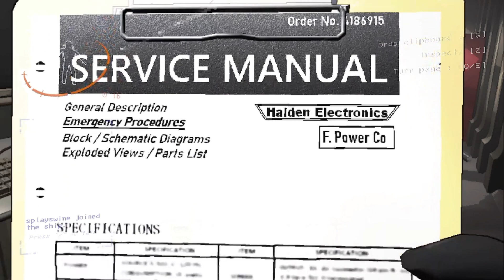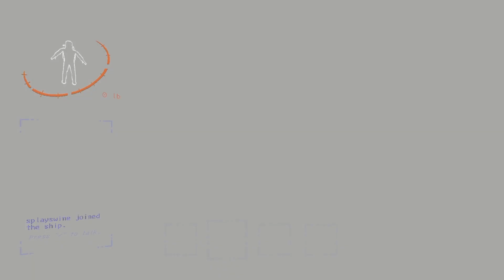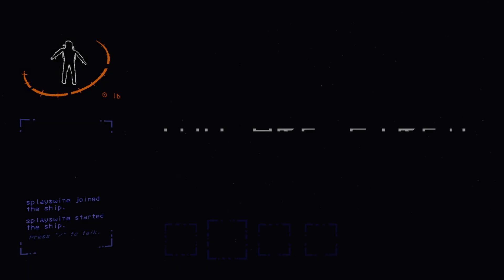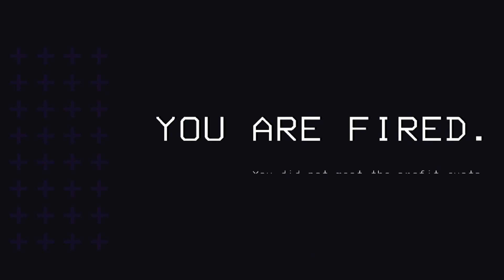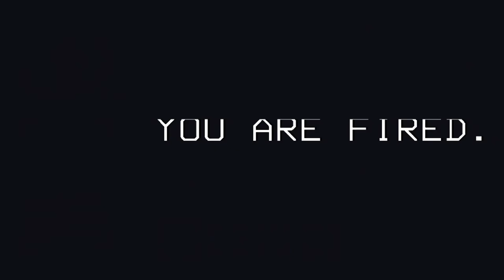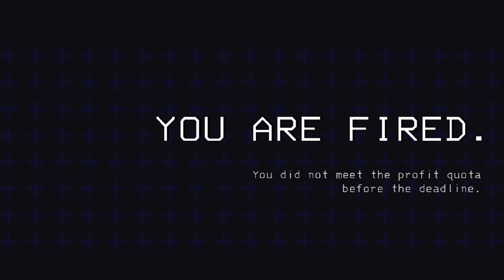lethal company pt 1